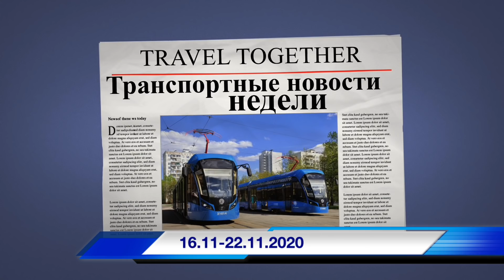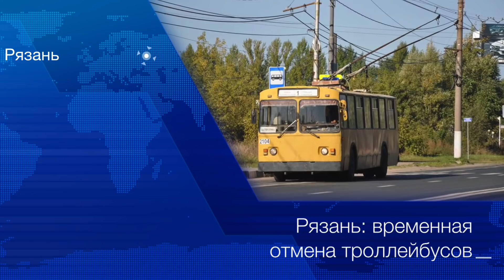🇷🇺Транспортные новости недели 16.11 - 22.11.2020 | Transport news of the week. 16.11 - 22.11.2020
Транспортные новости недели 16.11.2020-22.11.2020